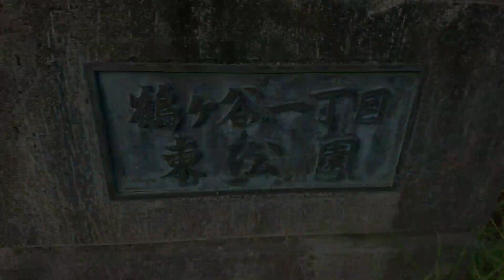鶴ケ谷一丁目東公園